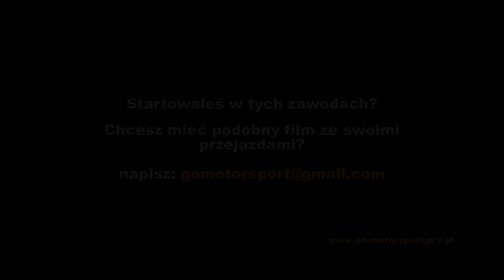OPEL MONZA GSE Classicauto Cup Debrzno 13.07.2013r